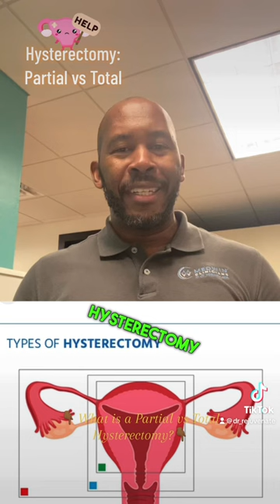Medicine: Beyond the Basics. Partial vs total hysterectomy. What’s the difference?